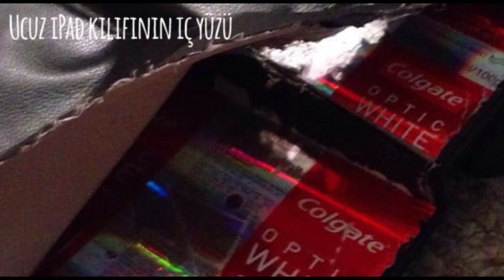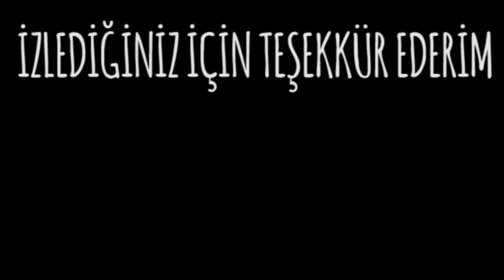Acayip Acayip Şeyler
Bu videoda acayip acayip şeyler nasıl yapılıyor onları öğreneceğiz .Bakalım beeğnicek misiniz ?